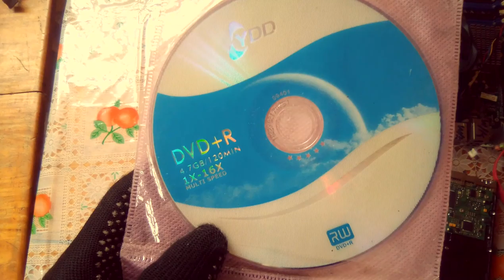computer storage devices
If you enjoyed this video, give it a

have for me

I read EVERY single legit comment
from my fans.